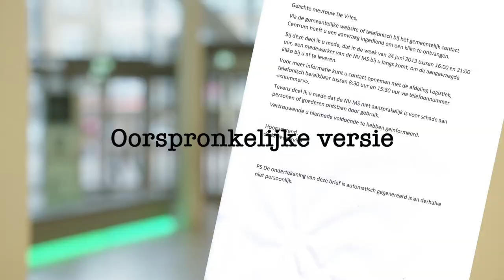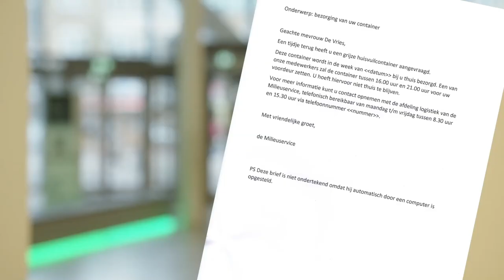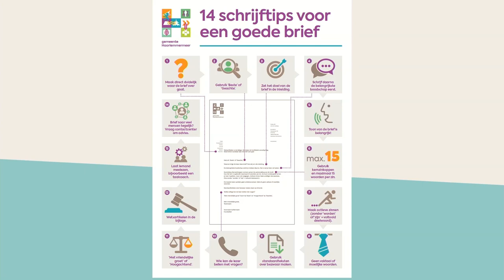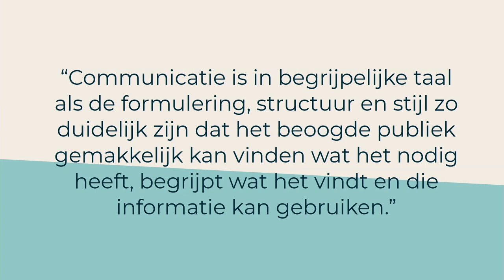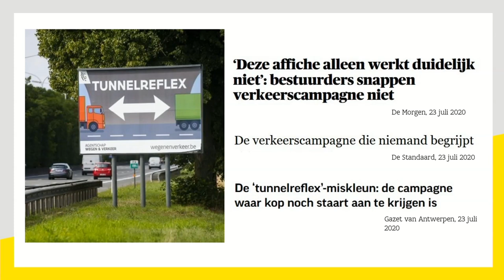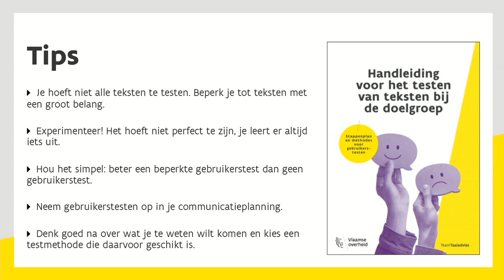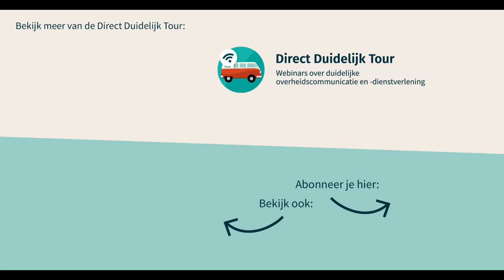Testen: dit is waarom jij je overheidscommunicatie test. | Direct Duidelijk Tour, Gebruiker Centraal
Door te testen wordt jouw communicatie begrijpelijker. In dit webinar staat testen centraal. Leer van Jacinta de Moor (gemeente Haarlemmermeer), Marc Mulder (Movisie) en Karen Deschamps (Vlaamse overheid).

In dit webinar zie je:
00:36 Een voorbeeld: mensen aan het woord die een onduidelijke brief en daarna een geteste brief voorlezen.
02:30 Onze gasten: Jacinta de Moor en Marc Mulder.
03:10 Testen kan op verschillende manieren. Een voorbeeld uit de praktijk: de brievenmonitor.
11:14 Over de Ervaringsraad Basisvaardigheden: maak gebruik van ervaringsdeskundigen.
19:40 Testen in de praktijk: ervaringen met testen op de Libelle Zomerweek.
25:51 In gesprek met Karin Deschamps over een handleiding voor testen.
33:23 Kijkersvraag: ga je zelf testen of maak je gebruik van een onafhankelijk onderzoeksbureau?
38:31 Wat vinden mensen van beeldbrieven?
44:33 Gouden tips van onze gasten.